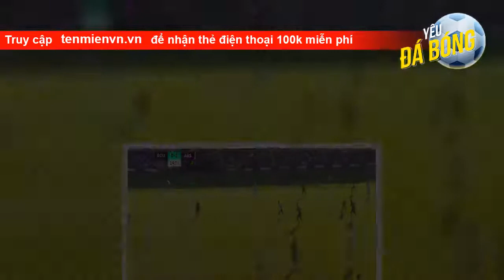Ben White 'tấu hài'; Gabriel Jesus gây choáng cho Bournemouth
Truy cập để nhận thẻ điện thoại 100k miễn phí
  Đúng như dự đoán, Arsenal đã dễ dàng giành được thắng lợi trong chuyến làm khách đến sân của Bournemouth trong khuôn khổ vòng đấu thứ 3 Premier League.    Ngay từ phút thứ 5, họ đã có được bàn thắng dẫn trước nhờ công của Martin Odegaard. Nhưng thực tế, công đầu phải thuộc về Gabriel Jesus với những pha xử lý hết sức ấn tượng.    Chân sút người Brazil dễ dàng khống chế bóng sau một tình huống 'first touch' đầy tinh tế, trước khi 'gây choáng' cho hàng phòng ngự của Bournemouth.    Bằng tốc độ và kỹ thuật cá nhân khéo léo, Jesus liên tiếp vượt qua sự truy cản của các cầu thủ Bournemouth và dẫn bóng đột phá vào vòng cấm.   Nhận thấy Gabriel Martinelli đang di chuyển thuận lợi, Jesus lập tức tung ra một đường chuyền thuận lợi để chân sút đồng hướng dứt điểm.    Dù vậy, thủ thành Mark Travers đ